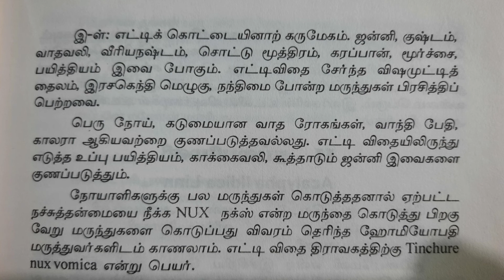Ettikottai Suddhi - எட்டிக்கொட்டை சுத்தி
மருத்துவ ஆலோசனைக்கு மருந்து தேவைக்கு:                                                         ஸ்ரீ அக்னி ஹெர்பல்ஸ்,                       நம்பர்: 42 /27.,சோமவார குளத் தெரு, திருவண்ணாமலை, செல்:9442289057